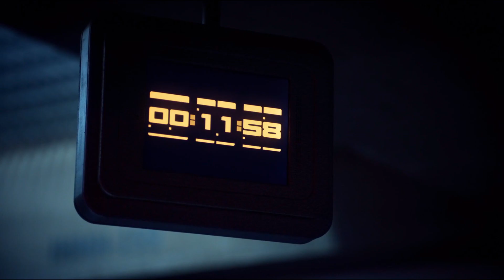GODSPEED vs FLASH REVERSO! O PASSADO DE NORA! || THE FLASH 5X18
ME SIGA NO INSTAGRAM: @luis_sellari

ME SIGA NO TWITTER : @luis_sellari